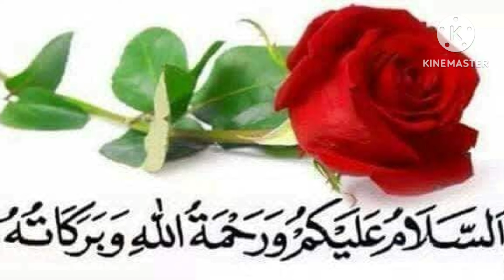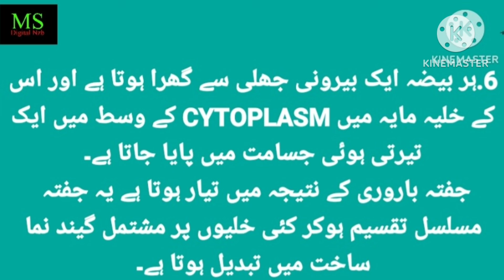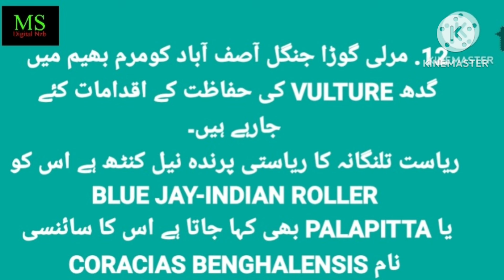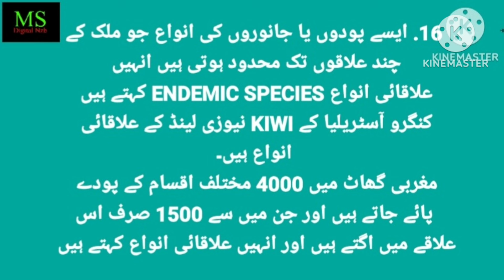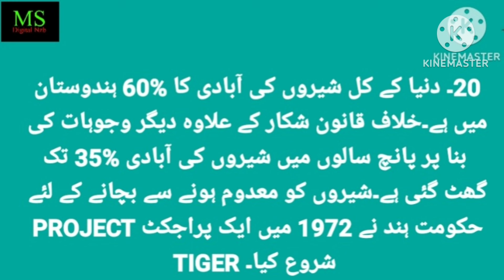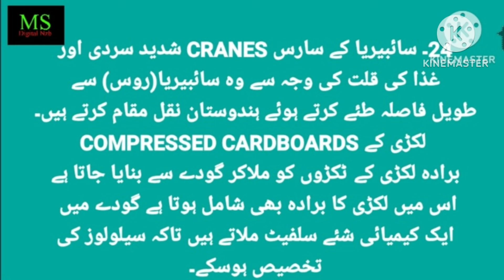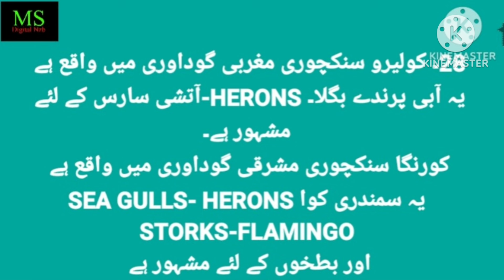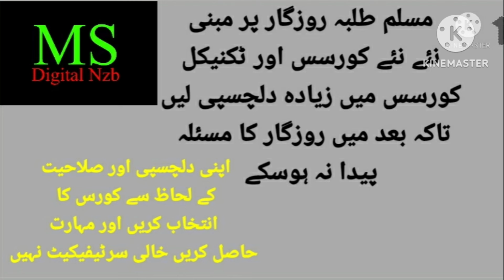TG TET TRT|SCIENCE IMP. BITS|PAPER 1&2 |MOHD SIRAJ|MS DIGITAL NZB.